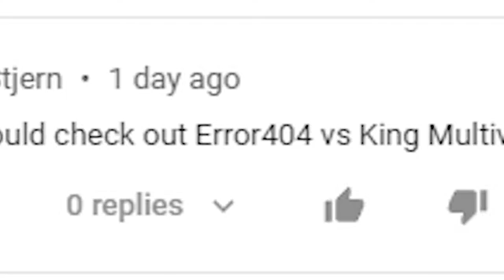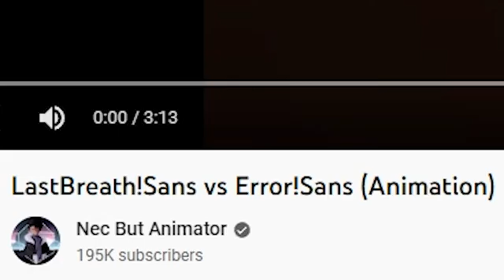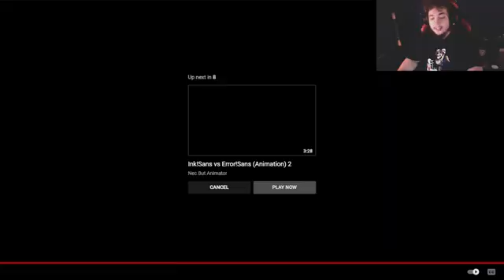Reacting to LastBreath!Sans vs Error!Sans FIGHT!